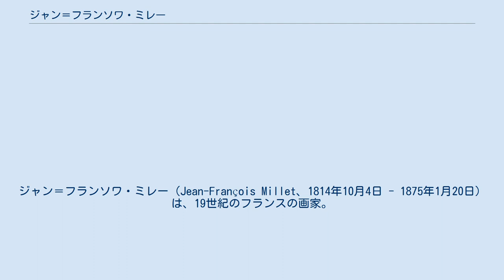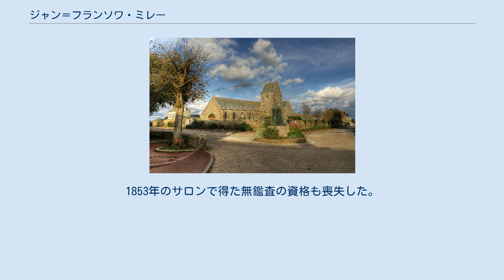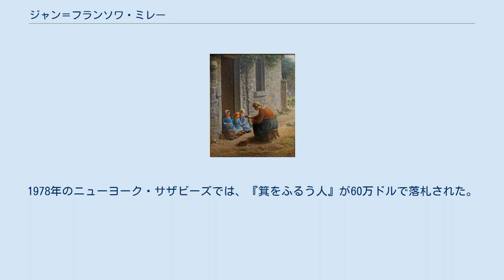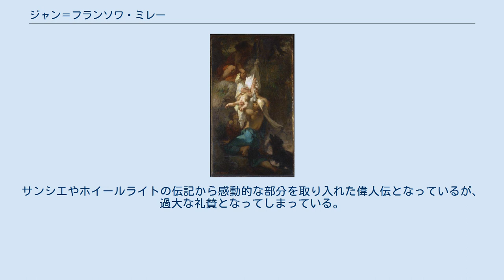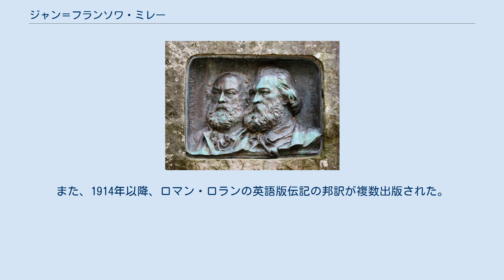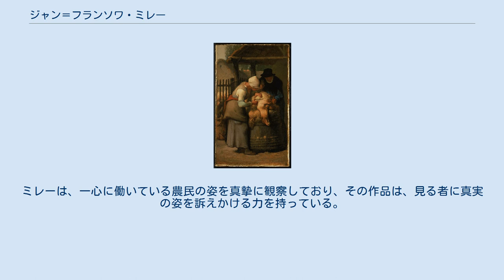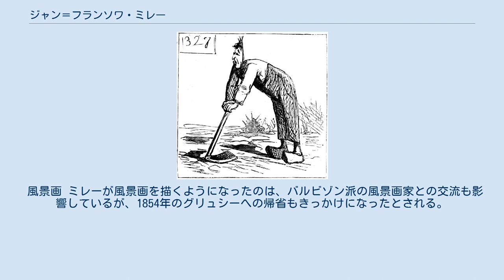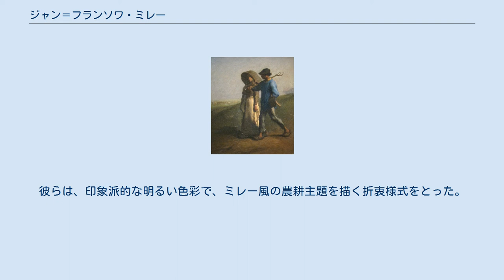ジャン＝フランソワ・ミレー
ジャン＝フランソワ・ミレー（Jean-François Millet、1814年10月4日 - 1875年1月20日）は、19世紀のフランスの画家。
バルビゾン派の代表的画家の1人とされ、特に農民画で知られる。
 ミレーは、ノルマンディー地方のグリュシーで、農家に生まれた。
長男として跡継ぎになることが期待されていたが、18歳の頃から、シェルブールの画家のところで絵の修業を始めた（→少年時代）。
教師から才能を見出され、奨学金を得て、1837年からパリのエコール・デ・ボザール（国立美術学校）に行き、歴史画家ポール・ドラローシュの下で学んだ。
しかし、1839年、ローマ賞に落選すると、学校を去った（→エコール・デ・ボザール）。
1840年に肖像画でサロン・ド・パリに初入選し、シェルブールで肖像画の注文を次々受けて制作した。
最初の妻ポーリーヌと結婚し、共にパリに移ったが、1844年、ポーリーヌを亡くした（→肖像画家としての活動）。
いったんパリから帰省するが、実家の反対を押し切って交際を始めたカトリーヌとともに、1845年、再びパリに出て、肖像画や女性の裸体画を制作して生活した。
この頃、後のバルビゾン派の同志となるテオドール・ルソーやコンスタン・トロワイヨン、支援者となるアルフレッド・サンシエと出会った。
1847年のサロンに神話画を入選させた（→再度のパリ行き）。
1848年、2月革命によって共和派が実権を握ると、美術界の民主化が進み、ミレーは政治的支援者を得た。
この年のサロンに出品した農民画『箕をふるう人』が好評を博し、ミレーは政府注文を受けることになった（→1848年サロンでの成功）。
 1849年、パリでコレラが大流行したことや、ミレーの政治的支援者が失脚したことから、ミレーは、バルビゾンに移住し、先に滞在していたルソーらの仲間入りをした。
1851年のサロンに『種まく人』を提出して入選したが、これが農民の悲惨な生活を訴える政治的なメッセージと受け取られ、左右両派の激しい論争の的となった（→バルビゾン移住）。
第二帝政の時代となった1850年代には、農民画を中心にサロンへの応募を続け、その中には高評価を得るものもあったが、酷評される作品もあった。
1857年のサロンに『落穂拾い』を出品し、これもまた政治的な議論を巻き起こした（→第二帝政前期（1850年代））。
1860年代も好評と不評の波を経験したが、1864年のサロンに出品した『羊飼いの少女』が絶賛され、これを機にミレーの評価は一気に高まった。
1865年以降、コレクターからパステル画の注文を大量に受け、特に数多くの風景画を明るい色彩のパステルで描くようになり、新しい境地が生まれた。
1867年のパリ万国博覧会では、一室を与えられて9点の代表作を展示し、巨匠としての名声を確立した（→第二帝政後期（1860年代））。
 1860年代末からは体調悪化に悩まされながら、「四季」連作などに取り組んだ。
1870年の普仏戦争と1871年のパリ・コミューンでシェルブールに疎開したことなどで、「四季」連作の制作は中断を余儀なくされたが、亡くなった親友ルソーへの鎮魂の意味を込めたと言われる名作『春』を完成させている。
1874年頃から急速に健康状態が悪化し、1875年に亡くなった（→晩年）。
 ミレーの作品は、生前から徐々に市場での評価が高まった。
ミレーが1860年に1000フランで売却した『晩鐘』は、死後の1889年に55万3000フランで落札されるに至った。
20世紀後半には、印象派・ポスト印象派の画家には及ばないが、ニューヨーク・サザビーズのオークションで数十万ドルという高値で取引されるようになった（→市場での評価）。
他方、サンシエの伝記やそれに基づくロマン・ロランによるミレー偉人伝を基に、清貧の農民画家という脚色された「ミレー神話」が語られるようになり、フィンセント・ファン・ゴッホもサンシエの伝記を読んで影響を受けた1人である（→ミレー神話の流布）。
特に、ミレー作品にプロテスタンティズムに通じるものを感じ取ったアメリカ人や、偉人伝に影響された日本人の間では、フランス以上にミレー熱が高まった（→アメリカ、日本）。
 ミレーの油彩画は約400点、パステル画は約200点と言われている（→カタログ）。
風俗画や風景画は、19世紀半ばのフランス絵画を支配していたア...